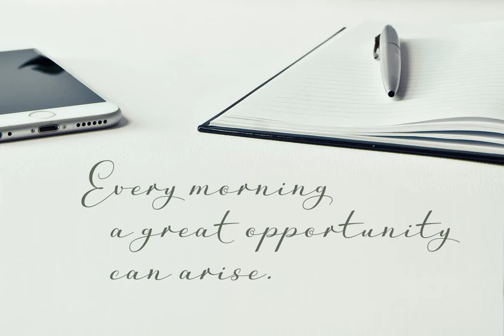Mathylda Font Download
Mathylda Script is an elegant and youthful handwritten calligraphic font with thin and thick strokes depending on the inclination of the pen. It has many stylistic variations, swashes and ligatures. “Mathylda” will allow you to create elegant works...